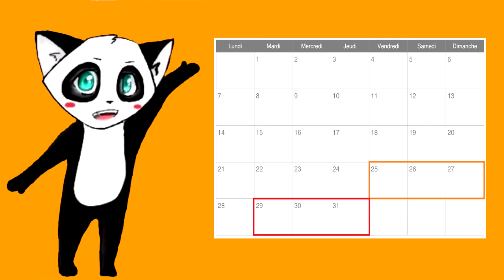planning d'octobre + challenge manga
/pour la fin du mois je ne sais pas encore et les weekend je posterait des vidéos non halloween /

1 : ///
2 :  Lady vampire
3 : fool’s paradise
4 : la fleur est le vampire
5 : les séries qui ce terminent et qui commence en octobre
6 : Point info

7 :  nouveauté soleil : jeune dragon + l’imprimerie des sorcière
8 : doubt
9 : judge
10 : secret
11 :  colis cutizmanga
12 :  what’s new Août
13 :  what’s new septembre

14 : kuhime
15 : hideout
16 : Zozo Zombie crash test
17 : okko et les fantomes
18 : Good bye, Red Beryl
19 :  /nouvelle catégorie/
20 :  mangatheque version spécial

21 :  signal 100
22 :  le voyage de kuro
23 : Ghost & Lady
24 :  deathtopia
25 :
26 : extrait manga j'achète ou pas.
27 :

28 :
29 :
30 : week-end à 1000 version halloween
31 :

la nuit manga commencer à lire à 19h et stopper quand on tombé de fatigue le challenge ce fini max à 5/6h du matin pour les plus courageux.